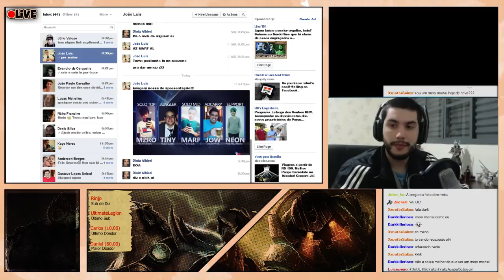Gruntar Legends - Final T2 - Jogo 1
Acezone Alliance x Ultimate Legion - Primeira partida na final da segunda temporada do Gruntar Legends